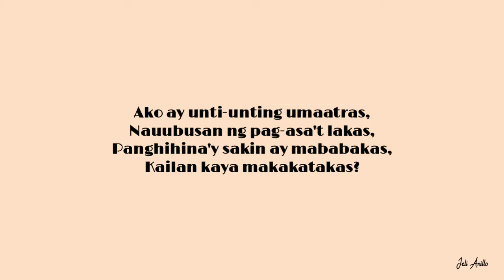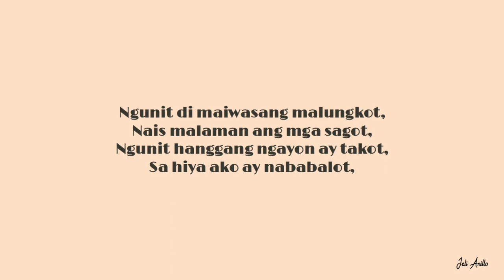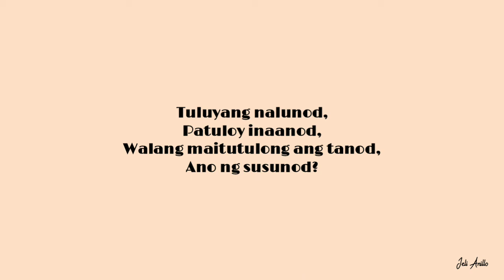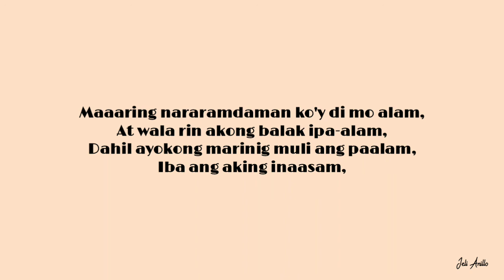ANG NARARAMDAMAN BY JELI ANILLO | POEM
"Ang Nararamdaman"
by: Jeli Anillo
Date Written: February 09, 2020
- Sinulat ko yung tulang 'to nung medyo naguguluhan ako sa nararamdaman ko, lol. Ang dami kong tanong nung mga oras na yon, and the only way to express what I feel inside is to write a poem. ツ

Watty: MochiSecretWife
Jeli Cajoles Anillo